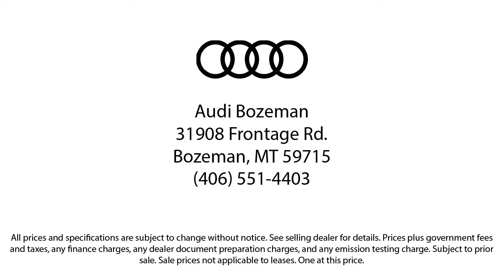2014 Jeep Grand Cherokee Limited Sport Utility Bozeman Belgrade Big Sky Livingston Kalispell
2014 Jeep Grand Cherokee Limited Sport Utility Stock Number: V220961 Vin:1C4RJFBM7EC352487.

Audi Bozeman
31908 Frontage Road